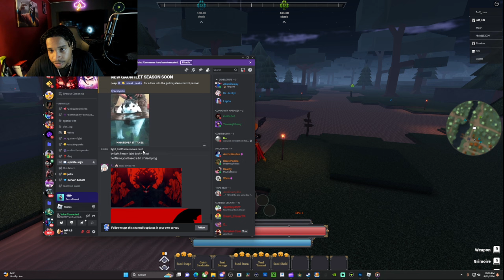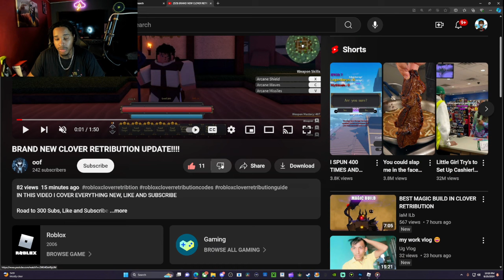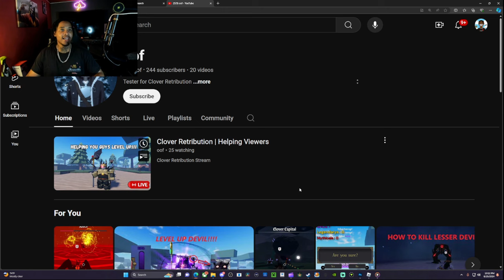CLOVER RETRIBUTION NEW UPDATE GUIDE + CODES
comment something